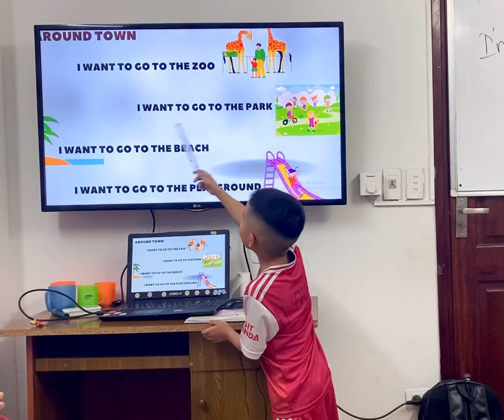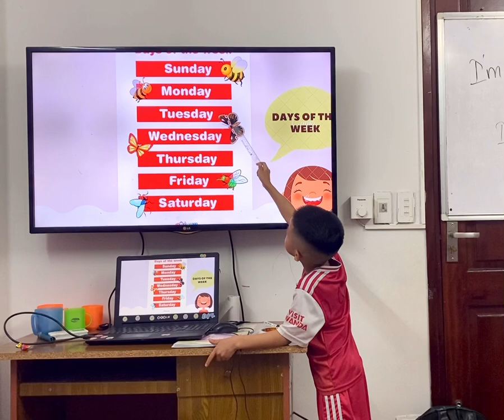Đăng Quang - U6,7,8,9,10 Smart Start 2 -T3/2024